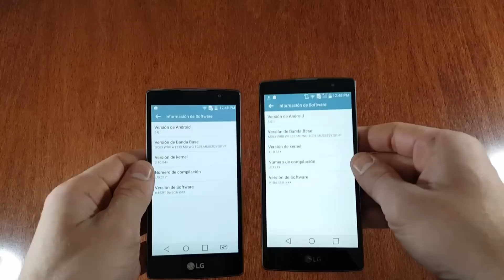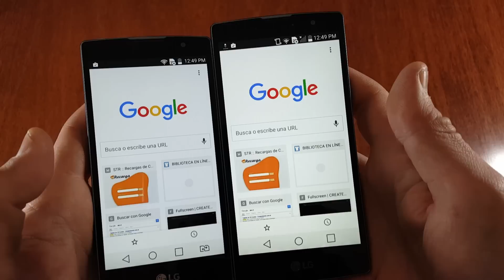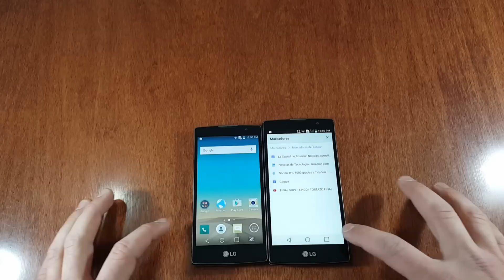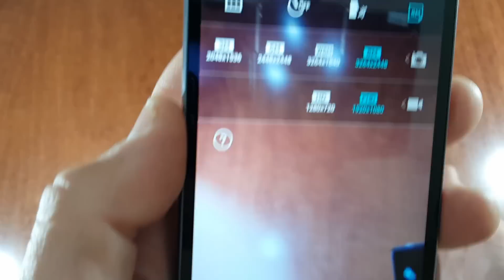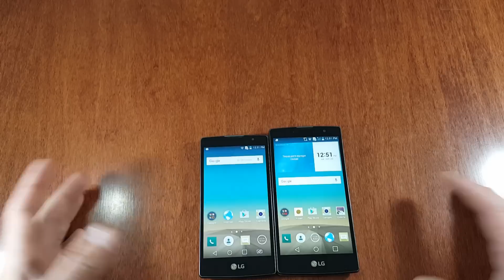LG MAGNA, LG SPIRIT. DIFERENCIAS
HOLA ACA LES DEJAMOS LAS DIFERENCIAS DE ESTOS 2 EQUIPOS. LOS CUALES DE ESTETICA SON PRACTICAMENTE IGUALES. PARA QUE EL QUE NO LOS CONOCE NO LOS CONFUNDA. SALUDOS!!